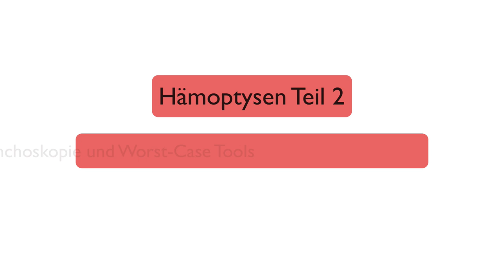Hämoptysen Teil 2: Kritische Interventionen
Im Teil 2 zum Hämoptysen geht es um erneut um kritische Hämoptysen. Nach den Basics gehen wir jetzt in die Details: Was könnte man „auf der Straße“ machen und welche Notfalltechniken haben wir für die Klinik?